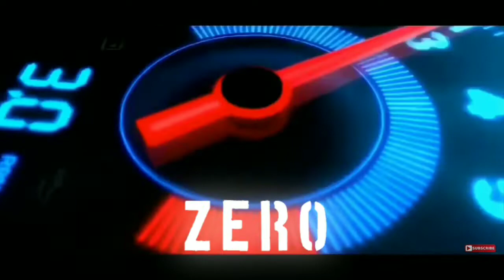Aimbot.ex ZERO GAMING|| OP ||open bridge camping|| ULTIMATE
Game name ZERO GeMiNi

Facebook Kumud Singh Basumatary

Discord  ZERO GEMINI #7704

Hello gyz i newly creat this chennel so i need your support s GG